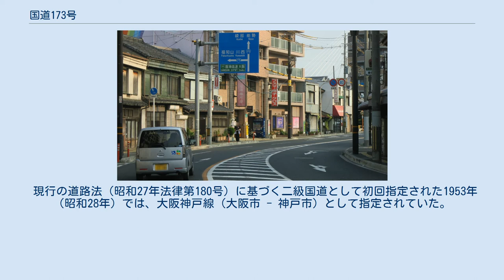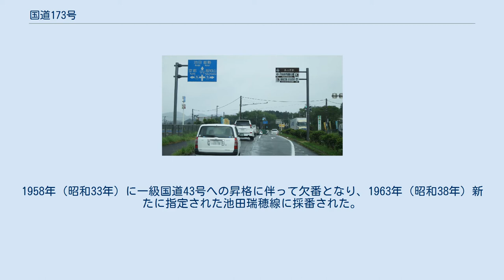国道173号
国道173号 起点 大阪府池田市 西本町交差点 国道173号 終点 京都府綾部市 新綾部大橋交差点 国道173号（こくどう173ごう）は、大阪府池田市から京都府綾部市に至る一般国道である。
 起点の池田市から、大阪府の豊能地域である能勢町を経由し、兵庫県では阪神北地域と丹波地域を経て、京都府の中丹地域である、終点の綾部市に至る路線で、大阪府と兵庫県の県境付近を主な経路としている。
 現行の道路法（昭和27年法律第180号）に基づく二級国道として初回指定された1953年（昭和28年）では、大阪神戸線（大阪市 - 神戸市）として指定されていた。
1958年（昭和33年）に一級国道43号への昇格に伴って欠番となり、1963年（昭和38年）新たに指定された池田瑞穂線に採番された。
指定当初は国道9号交点である京都府船井郡瑞穂町が終点であったが、1975年（昭和50年）に京都府主要地方道43号綾部瑞穂線を編入して終点を綾部市まで延伸した。
 能勢電鉄一の鳥居駅付近 （2013年9月）川西市東畦野 道の駅 国道9号との交差 京都府船井郡京丹波町